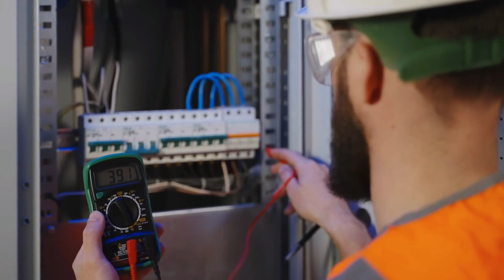Merchant Mariner Salary A Comprehensive Guide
Discover the potential earnings of a Merchant Mariner in this comprehensive salary guide. We break down the salary ranges for various positions within the Deck, Engine, and Steward departments of a commercial ship. This video is based on the article 'Merchant Mariner Salary: Pay Ranges by Position and Department' from the Merchant Mariner Guide website.

Learn about the roles and potential earnings of an Ordinary Seaman, Able Body Seaman, Boatswain, Mates, Captain, Wiper, Oiler, QMED, Electrician, Engineers, Steward Assistant, Cooks, Chief Steward, MDR, and Storekeeper.

Remember, these are just estimates and actual salaries can vary based on contract, company, and other factors.

The description should be detailed and contain keywords related to your video content. It's also a good idea to include a call to action, like visiting your blog for more information.